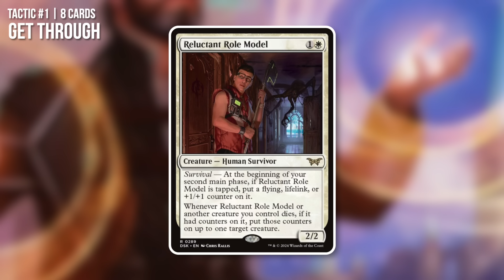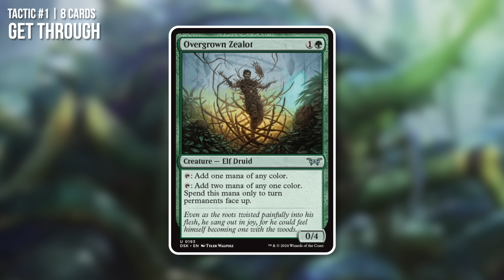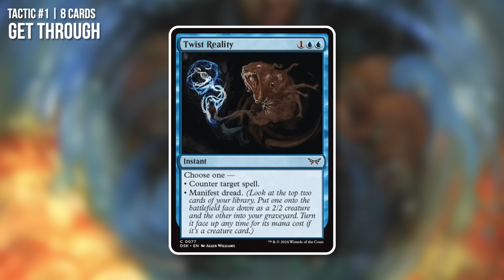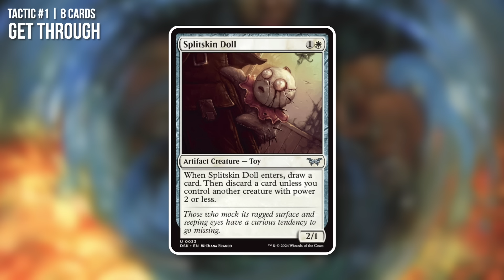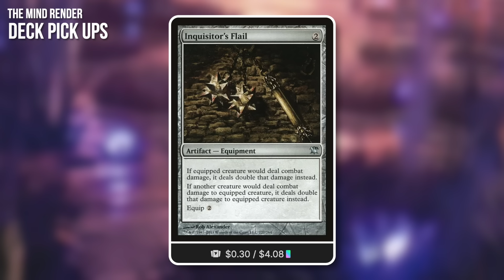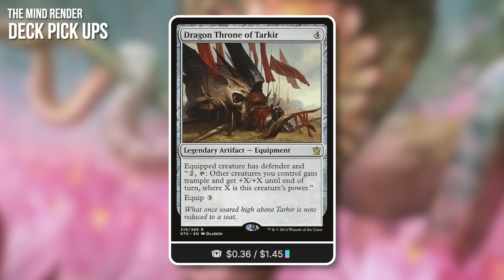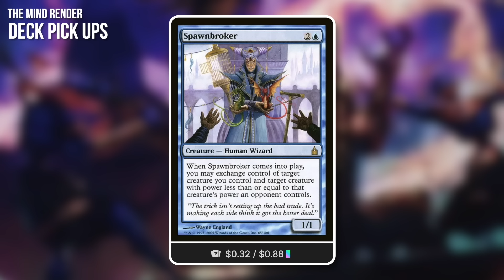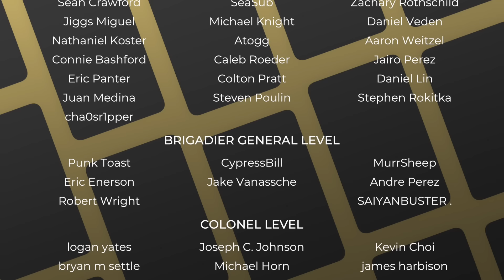Can You Break This?!? | Reluctant Role Model & More | Duskmourn Spoilers | Magic the Gathering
Back my new Kickstarter!

The Commander's Quarters is your Magic the Gathering source that helps you Command Your Budget! Today Mitch talks about new and exciting Duskmourn Spoilers! Huge Spoilers! Reluctant Role Model & More! Duskmourn spoiler season is here!